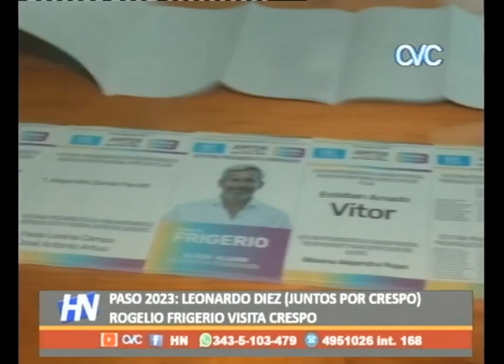LEONARDO DIEZ (JUNTOS POR CRESPO) FRIGERIO VISITARA LA CIUDAD